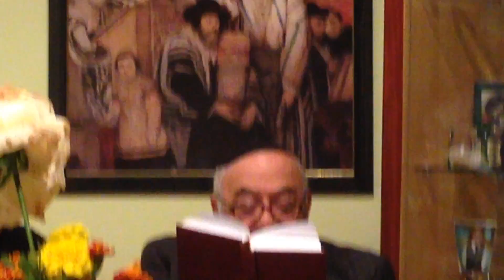IMG 90901 , Misha Normatov, ILYUSHA NORMATOV ZOHAR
10  Years MEMORY-YUSHUVO-AZKARA of FRIDA AMINOV BAT BILHA AND YESHUVACH 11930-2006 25 TISHREY 5767, ESHET DANIEL, MOTHER OF SVETA, SHMUEL, SYOMA. 26 YEARS MEMORY OF MIRA DAVIDOVNA NORMATOV (ABAYEV) bat DINO AND DOVIDKHAIM 01/05/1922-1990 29 TISHREI 5751 , ESHET YADID. Mother of ESTHER, URIEL, BERTA, & NINA . BURIED IN SAMARKAND. HOUSE OF SASHA & NINA. 10/27/2016